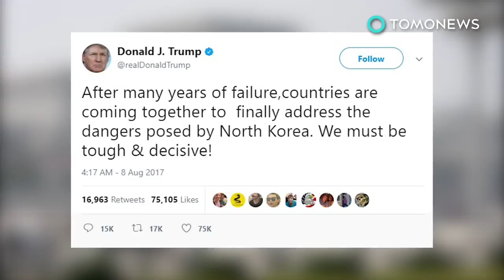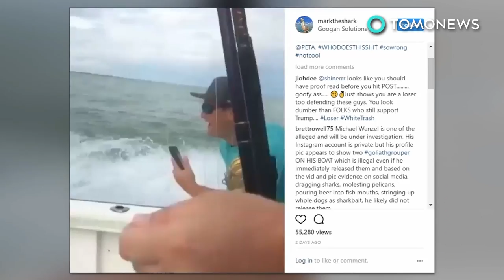Body horror: Ear blackhead extraction video; Jogger shoves woman into path of oncoming bus -8/9/2017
1. The internet is rife with gross pimple and blackhead popping videos, but none so horrifying as this ear blackhead extraction from Taiwan.

2. A woman is lucky to be alive after she was pushed into the path of an oncoming bus by a unknown jogger in west London.

3. U.S. President Donald Trump is warning North Korea of ‘fire and fury’ after a Washington Post report revealed Pyongyang has already produced miniaturized warheads for its ICBM-class missiles.

4. Wildlife officials are investigating whether the star of a new MTV reality show shot a hammerhead shark in a viral video.

5. A former radio DJ accused of groping Taylor Swift told a federal court on Tuesday that he may have touched the pop star’s ribs.